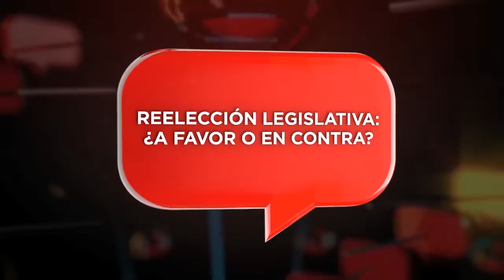PERFIL: Sonia Mercado Gallegos, diputada por el PRI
Diputada federal por el Partido Revolucionario Institucional.